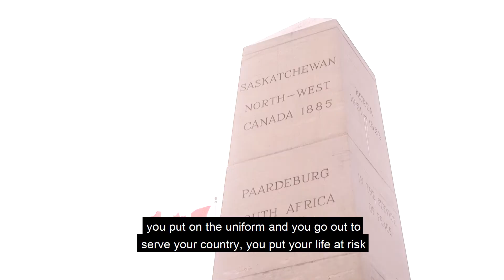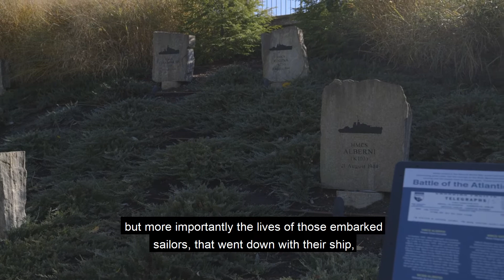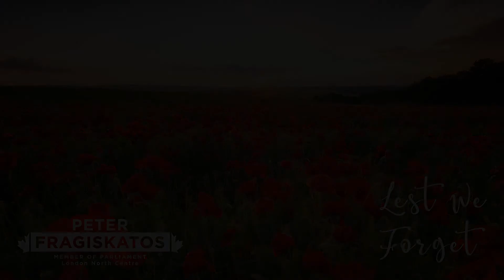Remembrance Day Message 2020 - Peter Fragiskatos (M.P., London North Centre)